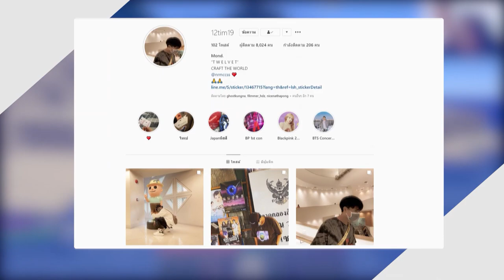ด่านกระโดด 2 มิติในมายคราฟ!! ยากมาก จะผ่านได้ไหม!? - Minecraft 2D